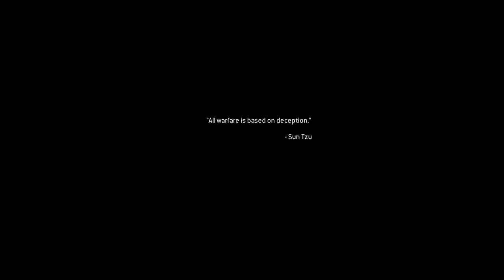Call of Duty 4: Modern Warfare Remastered - Walkthrough Gameplay - Act 3/Part 2 + Epilogue (PS4)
NO FIGHTING IN THE WAR ROOM -
Bad news: We still don't have the abort codes. Just get to the control room and hope the Russians come through with the abort codes before the missiles impact their targets and start World War 3.

GAME OVER -
The world may be safe, but we just kicked the hornet's nest. There is a secondary extraction point south of the bridge, but getting there alive is going to be near impossible. Let's go for a drive.

MILE HIGH CLUB -
Undisclosed Operation. We were never here.

Hi Everyone,
After playing the new Call of Duty: Modern Warfare and really enjoying it, i got the urge to go back and play the game that started it all. So here is my Call of Duty 4: Modern Warfare Remastered Walkthrough Gameplay Series. I hope you all enjoy and it brings back some nostalgic memories.